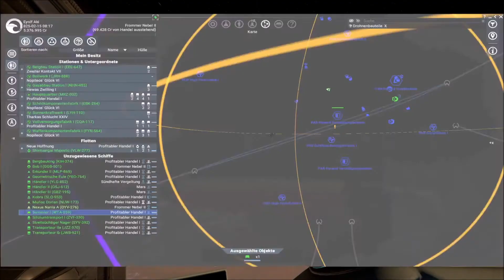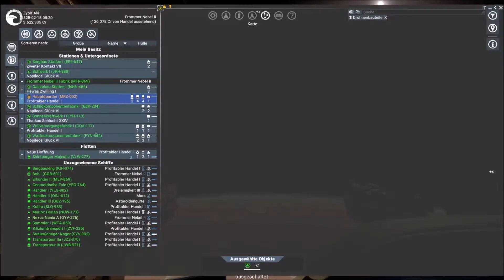Tagebuch: X4 Foundations - #267 - "Lebbe geht weider..."